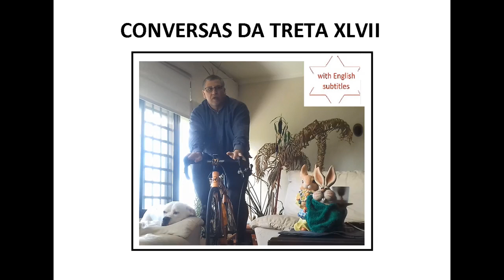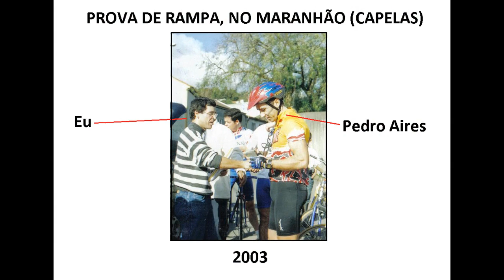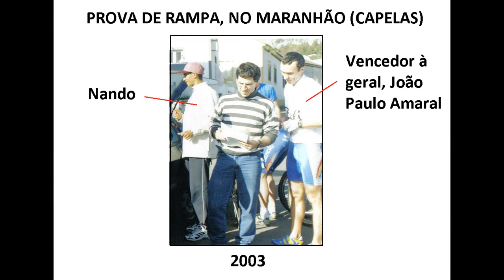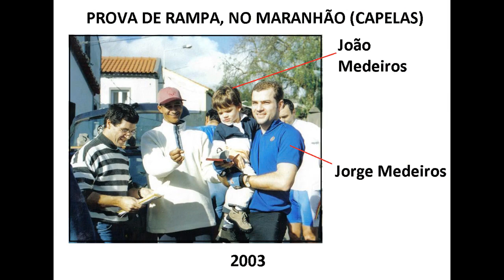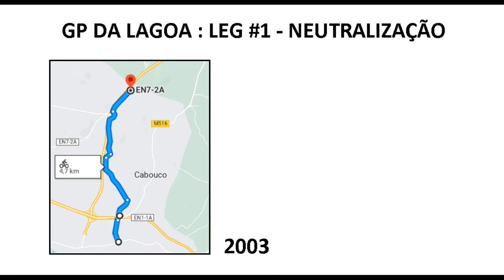TREINO EM ROLOS: CONVERSA DA TRETA PT. XLVII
Durante um treino de rolos aproveitei para falar sobre diversos assuntos.
Nesta 47ª parte, dou início a uma série de vídeos onde falo sobre o meu percurso enquanto organizador de eventos de BTT na ilha de São Miguel.

Note: My English subtitles are always more up-to-date, complete and accurate than the original narrative and may contain additional information.

In this 47th part, I start a series of videos where I talk about my journey as an organizer of mountain biking events on the island of São Miguel.

0:00 Intro
0:07 Nando
1:56 «1st locking shoes» trailer
3:03 The flop
4:47 Maranhão Up-Hill
7:06 The "Super BTT" race
8:23 GP Lagoa
9:42 1st Leg
10:06 2nd Leg
10:52 "Am I in time ?"
12:31 3rd Leg
14:04 4th Leg